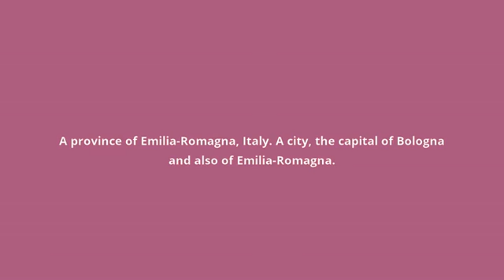what is the meaning of Bologna